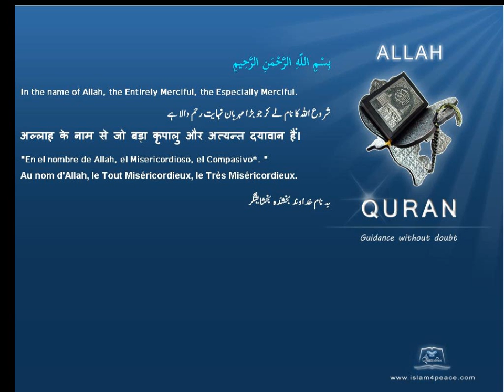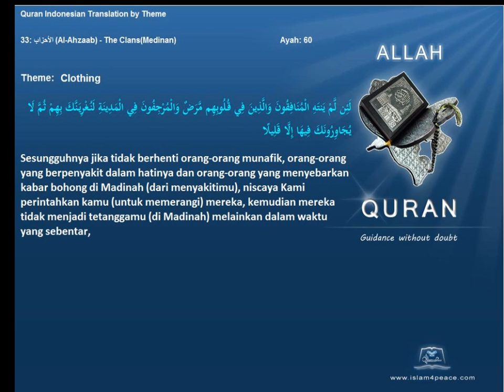Quran by Theme Indonesian Clothing Islam4Peace com